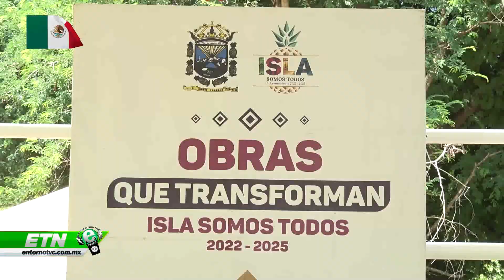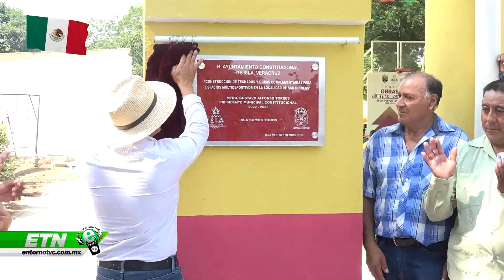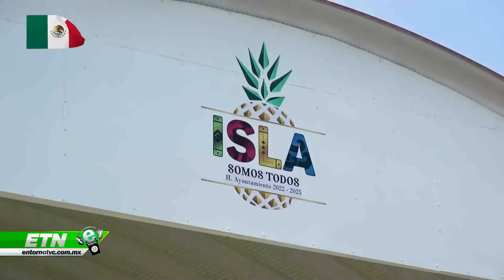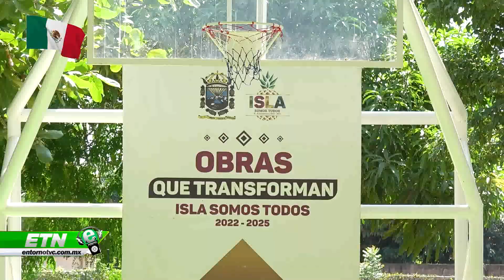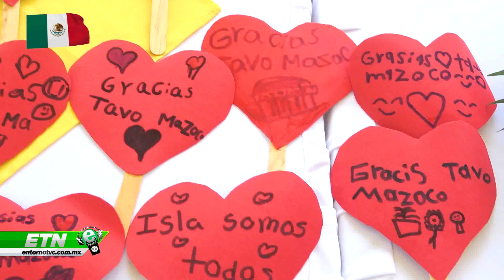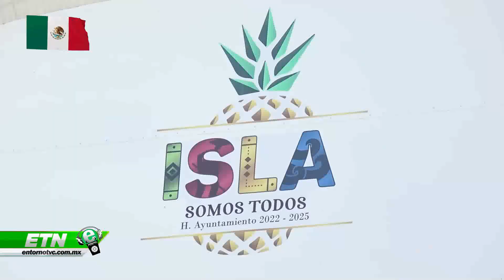ETN 24 SEP 2024 02 Inauguración Domo San Nicolás -Domo Prim. Mariano Aguirre de Isla Ver.